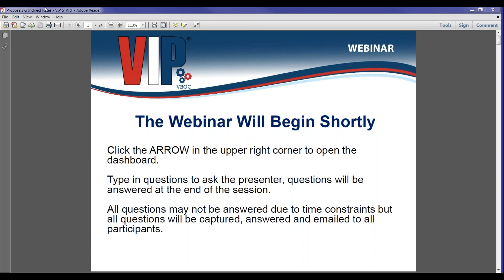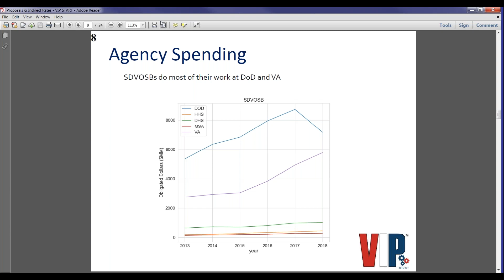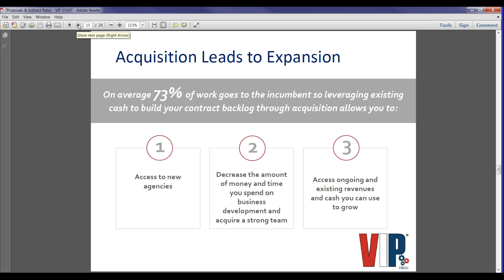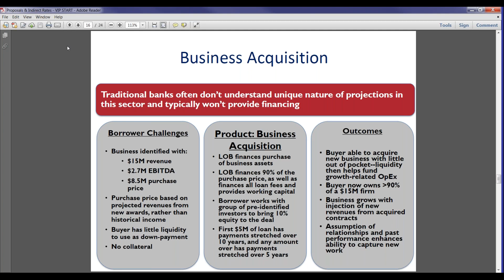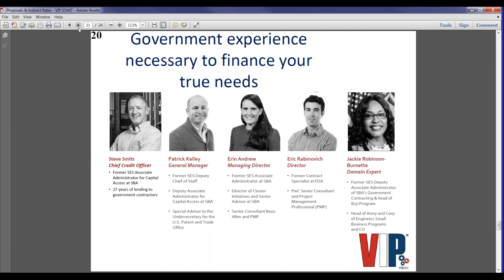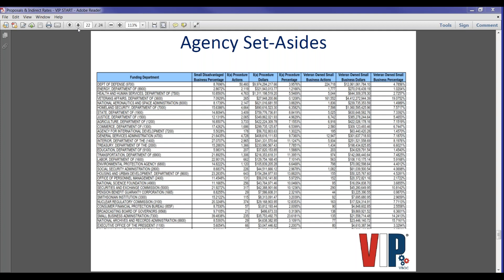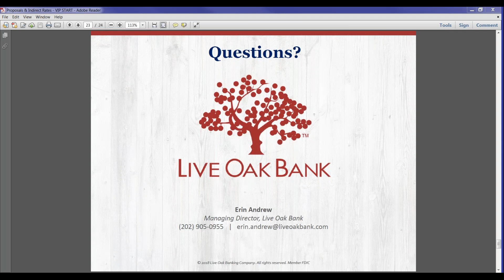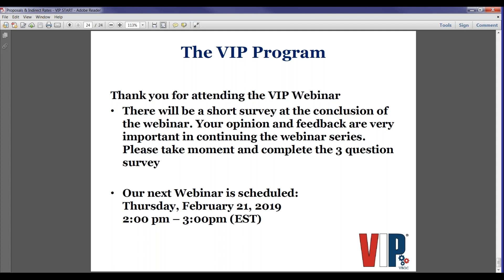How to Leverage an Acquisition to Accelerate Growth